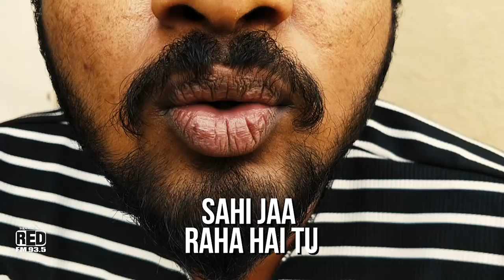Malishka Matt Sunn Music Video